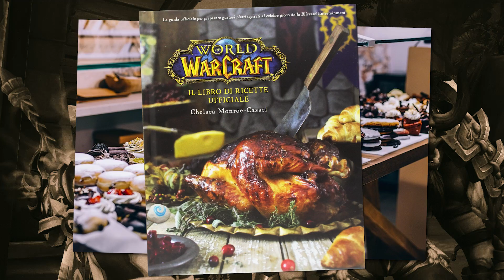ON SE MÉTAMORPHOSE ! (Maquilleur Professionnel)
⏬ ▪▪▪▪▪▪ DESCRIPTION ▪▪▪▪▪▪ ⏬
LA SOIRÉE DU 20 MAI

Tu débutes WoW, et tu as des questions ? Par ici !
Tu ne sais pas quelle classe choisir ? Par là !

N'hésites pas à aller voir notre Facebook et notre Twitter pour être au courant des nouveautés !